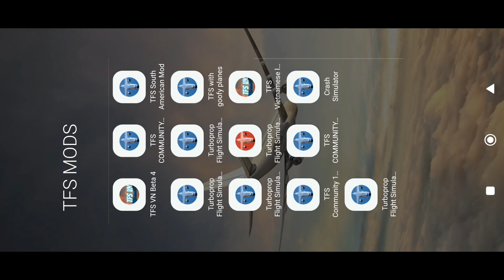memes about Turboprop flight simulator | Part 9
Hi bro!
 In this video I made a 9 part memes about the game Turboprop FLIGHT SIMULATOR

this videos made a @Turbopropfs_fan_and_planes @razkahra3219 @Aviator110

 I'm waiting for you again on my channel :)